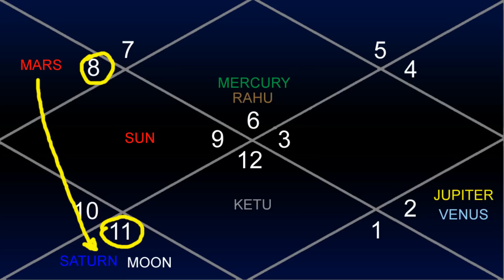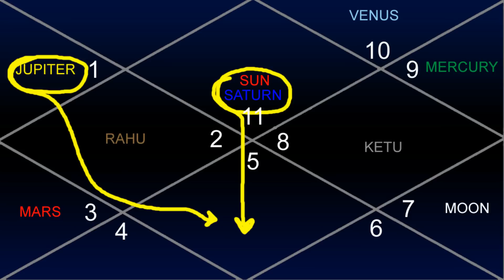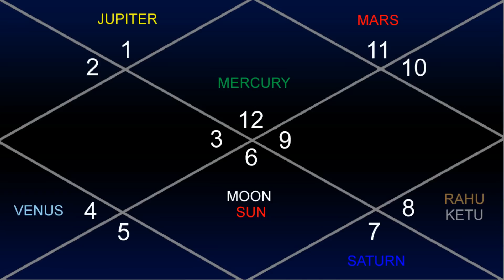Princess Diana Horoscope (Astrology secrets revealed)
Princess Diana the princess of Wales was born on July 1, 1961, her birthday happened on a very special alignment. However, this horoscope is not just about her outer personality but also about Princess Diana secrets, her affair and Princess Diana ritualistic death which occurred due to Jupiter's aspect on 7th house. This horoscope is a bio of Princess Diana with discussion of her family life before marriage, after marriage, her education and her relationship with parents. Princess Diana's death was a knights of malta ritualistic ceremony according to many theories out there.

These videos are based on the ancient science of Vedic Astrology known as Jyotish in India. These programs are to educate everyone on the importance and accuracy of astrology why it still matters. Astrology is not so easy to understand and it's not that difficult to master. But, there are some methods that were lost in pop culture astrology known as daily, weekly, monthly and yearly horoscopes.